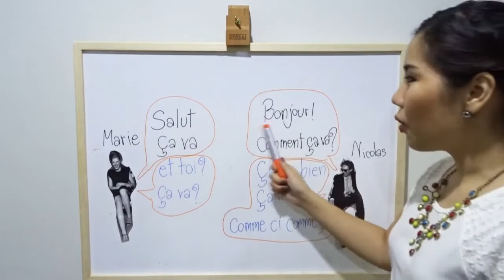ฉันอยู่ที่ร้านอาหารริมทะเล Je suis au restaurant au bord de la mer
Je suis au restaurant au bord de la mer.
(เฌอ ซุย โอ เคสโตค็อง โอ บอค์ เดอ ลา แมค์)
ฉันอยู่ที่ร้านอาหารริมทะเล
I'm at the beachside restaurant.

Pourquoi?
(ปูค์กัว)
ทำไม
Why?

Parce que j'ai faim.
(ปาค์เซอะ เก๊อะ เฌ แฟ็ง)
เพราะว่าฉันหิว
Because I'm hungry.

Je veux manger.
(เฌอ เฟอ ม็องเช่)
ฉันอยากกินแล้ว
I want to eat.

La mer/ La plage
(ลา แมค์/ ลา ปล๊าช)
ทะเล
The sea/ The beach

J'ai réservé la table.
(เฌ เคแซ๊คเฟ่ ลา ต๊าบเบลอะ)
ฉันจองโต๊ะไว้แล้ว
I have booked a table.